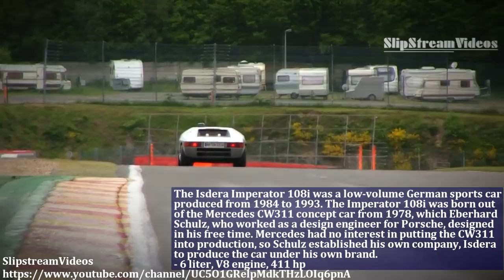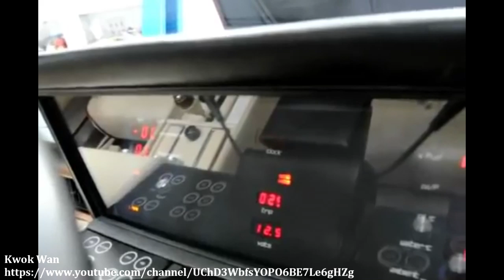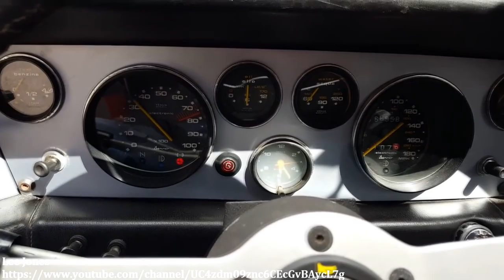Rare And Forgotten Radical Wedge-Shaped Cars